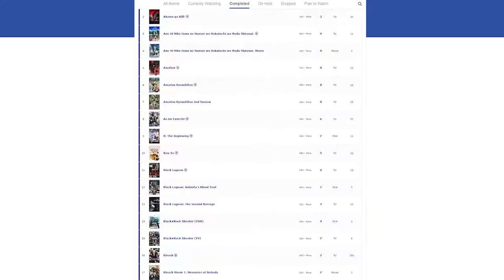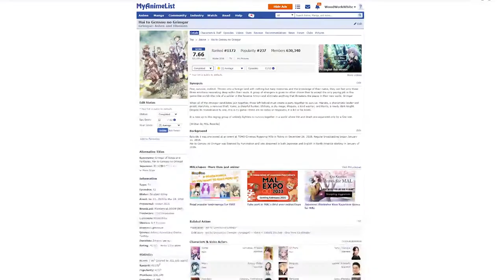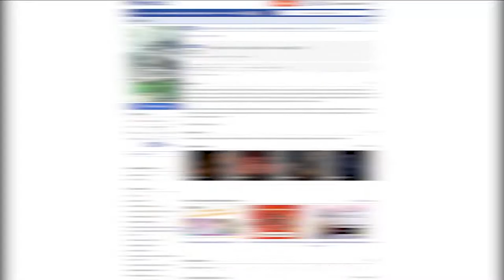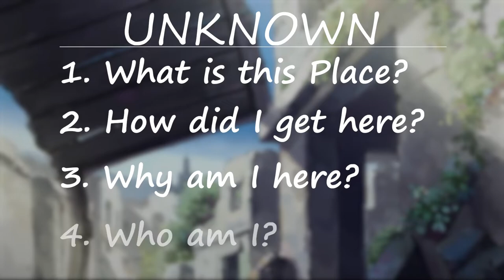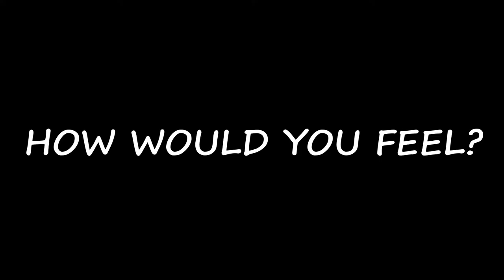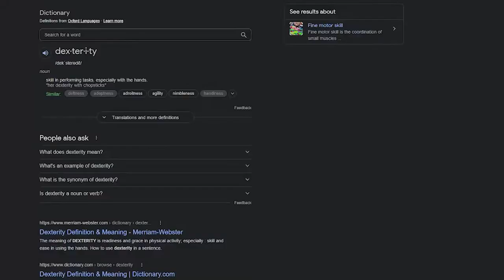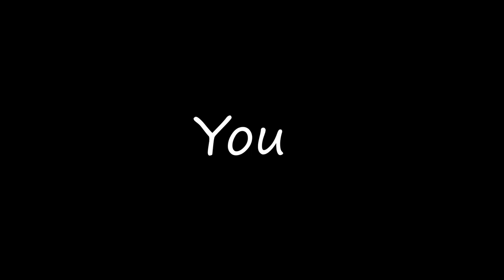Grimgar: Fantasy and Ash Experiencing the Unknown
This is the first of many videos on this channel. I am an "intellectual" so I decided to take a deepish dive on one of my favorite anime's that I've seen.

Enjoy the vibes. More to come.

Also shoutout Lo-fi Geek and Lo-fi Astronaut for the music.